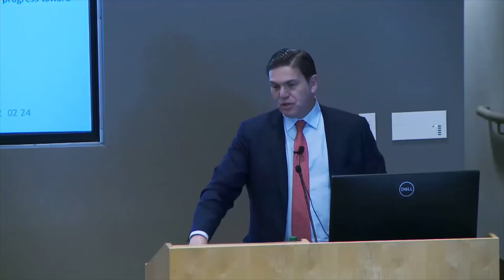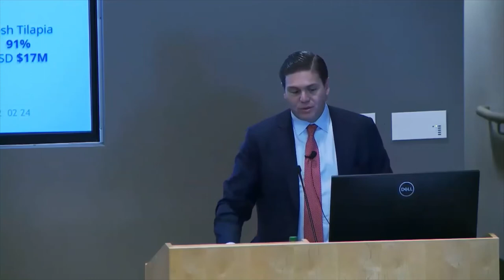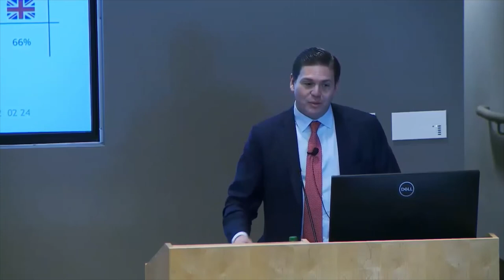Security, Prosperity, and Peace in the Western Hemisphere: A Colombian Perspective : 1 of 2 (Q&A)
TraCCC and CSPS held an in-person event, with the Colombian Ambassador to the U.S., Juan Carlos Pinzón, to commemorate the bicentennial of diplomatic relations between the U.S. and Colombia. Ambassador Juan Carlos Pinzón spoke about the countries’ binational relationship, partnership, and political challenges that both countries face. These remarks were followed by discussion with experts Dr. Camilo Pardo-Herrera and Professor Ellen Laipson, and Q&A featuring the Ambassador focused on the defense of democracy, migration, climate change, corruption, conflict and more.

March 29, 2022, Auditorium, Van Metre Hall, Arlington, VA